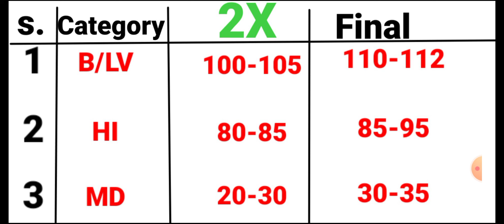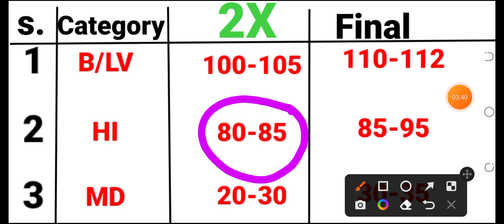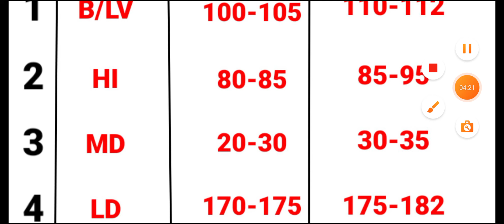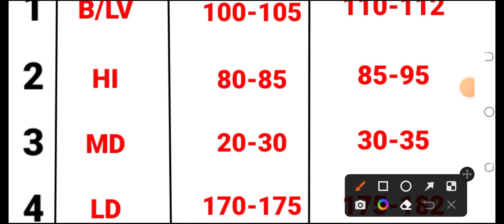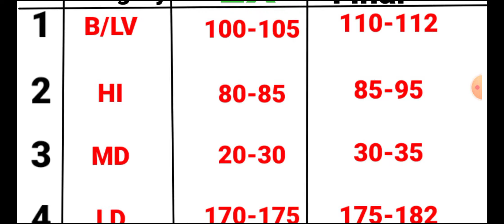PH/दिव्यांग Sci.-Maths (गणित-विज्ञान) Exp. Cutoff| इतने marks बन रहे है तो होगा अंतिम चयन